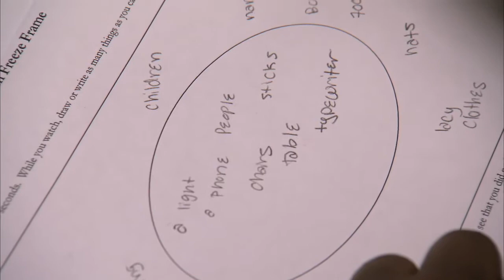Observations: IslandWood Teacher Professional Development in Environmental Social Studies Education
Part of the Experiencing film series, Students observe a single frame of a movie and work together to appreciate the value of a primary source.